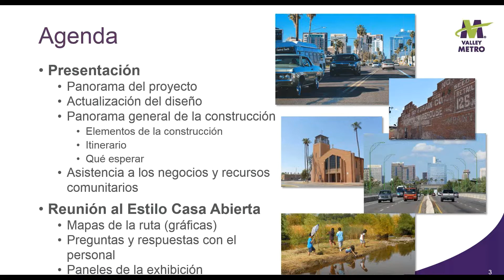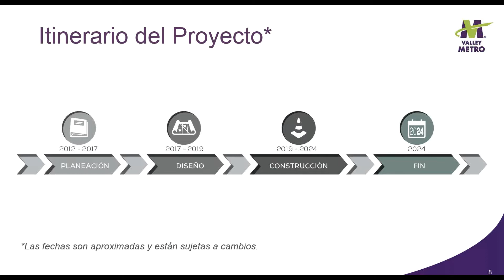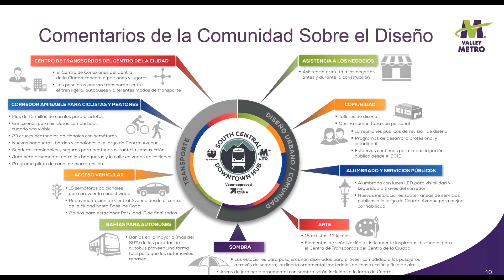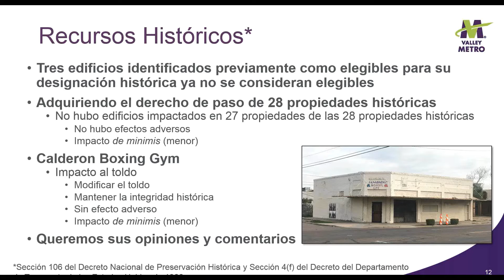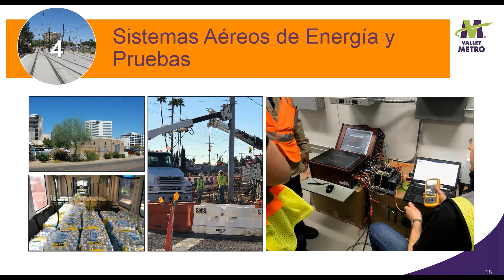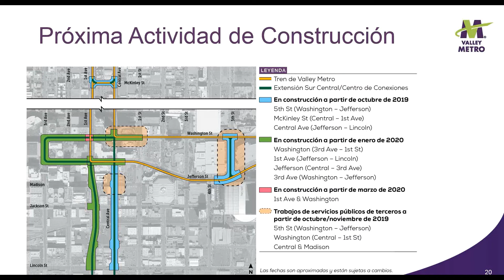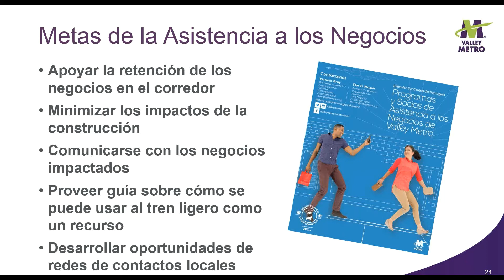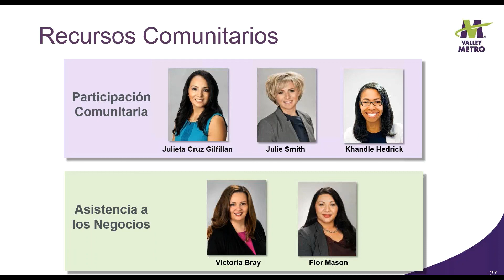South Central Extension/Downtown Hub Design Update and Pre-Construction – Spanish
Información en español sobre el proceso de construcción, recursos ambientales e históricos, programas continuos para la comunidad y elementos de arte público.